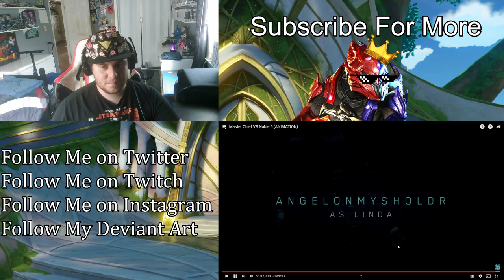ZealetPrince reacts to Master Chief VS Noble 6 (ANIMATION) | (Reaction #325)